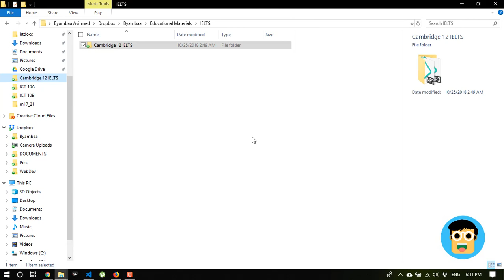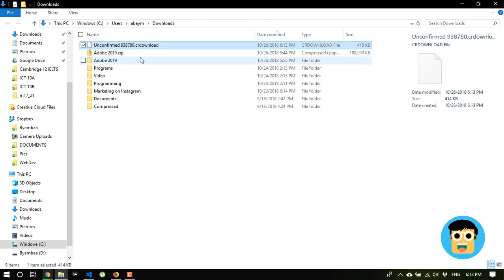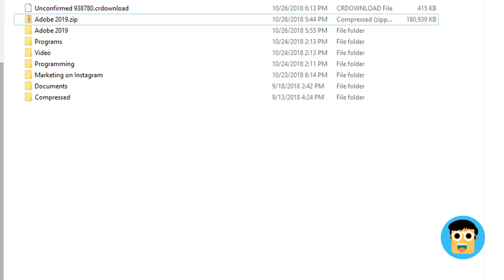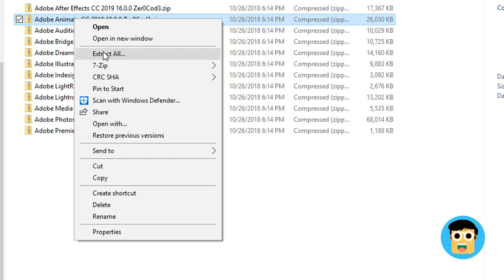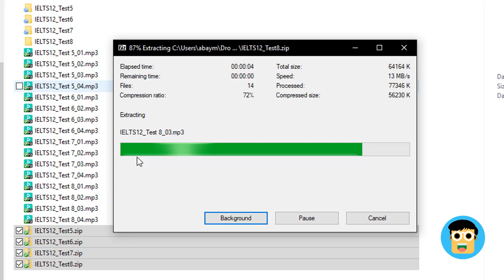Dropbox -оос файл татах, түүнийг задлах нь - Бямбаа | Byambaa | Онлайн хичээл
Dropbox -оос файл татах, түүнийг задлах хичээл - Abaymbaa | Онлайн хичээлүүд